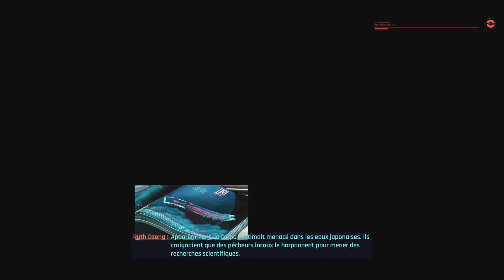Video Fr | Cyberpunk 2077 | Episode 2 (1/2)